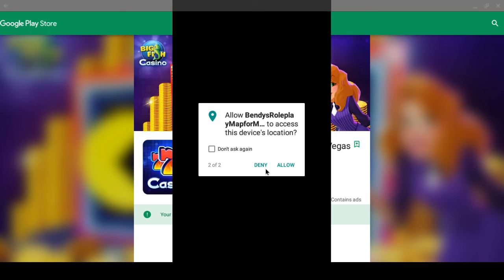Slither.io, Subway Bendy ,